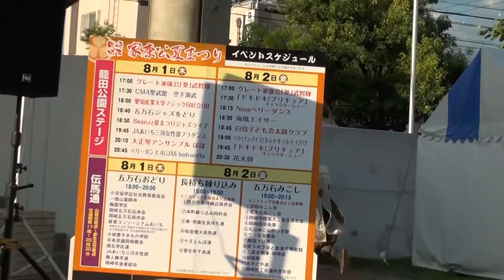「葵」武将隊★開運ロード+葵武笑点+葵空+直政さん太刀が!! 2013.08.02PM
※籠田公園での演武。本日康政さんが新しい陣羽織初披露。直政さんの太刀が・・・。葵空ではムービーで若干追いきれてません･･･堪忍をどりではお客さんをはずすため近くにいた武将が沢山映ってますｗ
・口上+welcome to 開運ロード　ソロ：徳川四天王
・とーく
・葵武笑点：本日のお題「なぞかけ→テーマ：夏まつり」
　　　　司会：井伊直政
・葵空～あおぞら～
・堪忍をどり
・勝鬨